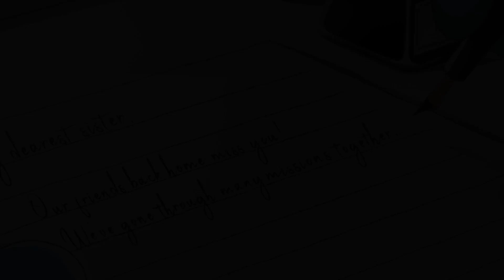Dear Water Sally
Meet Water Sally, the bubbly younger sister of Water Wally! Watch the film to discover the many exciting missions they have embarked on to champion water conservation and sustainability.

Learn more about Water Sally and how you can join in to make every drop count too:
Go.gov.sg/WaterWallySally